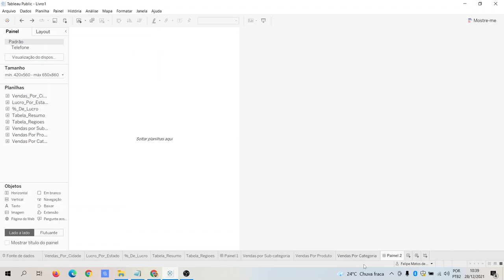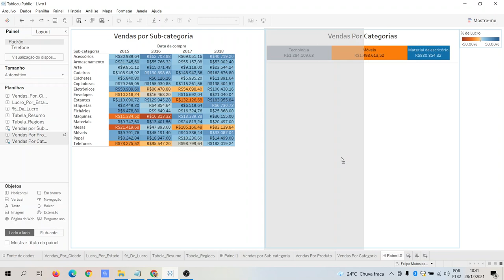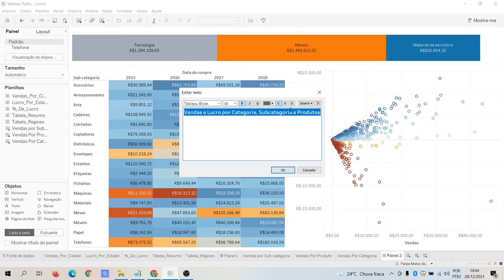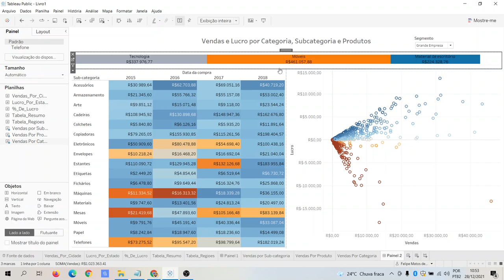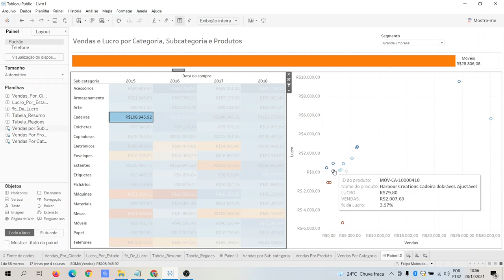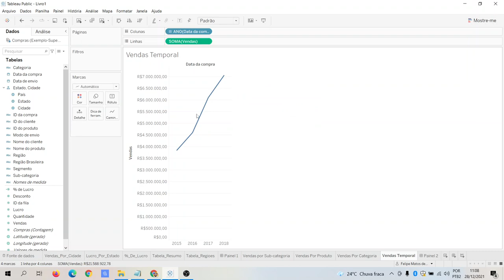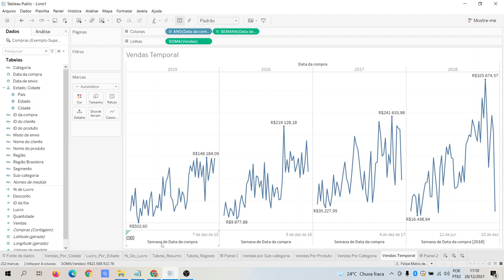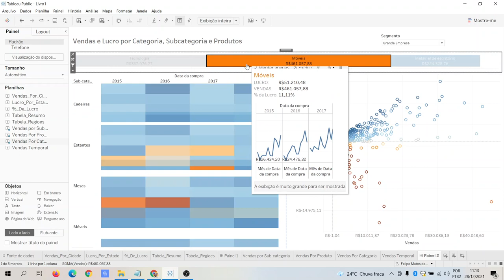VÍDEO 15 - DASHBOARD INTERATIVO NO TABLEAU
Fala pessoal!

Aqui vai um Dashboard de vendas por Categoria, Sub-categoria e Produtos no Tableua, resultado das nossas construções de visualização na ferramenta.